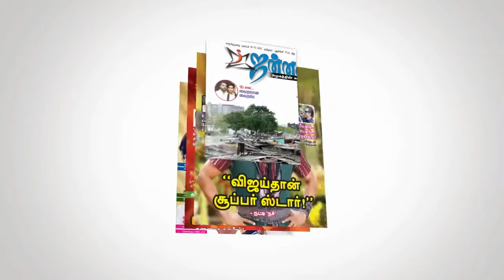Kushboo Speech Against Jayalalitha in RK Nagar | About Jayalalitha's Attitude |அரசியல் சதுரங்கம்